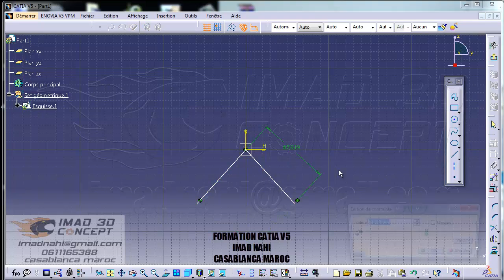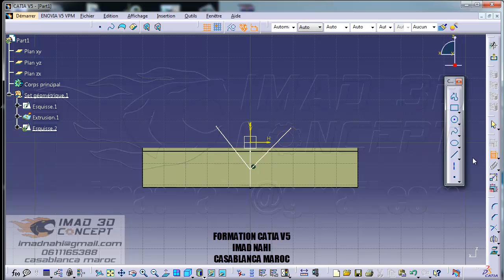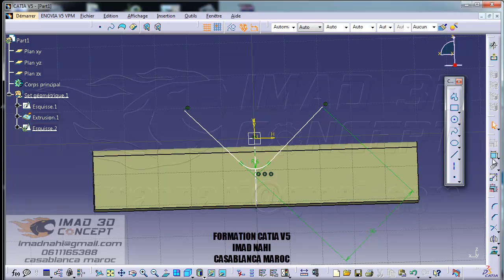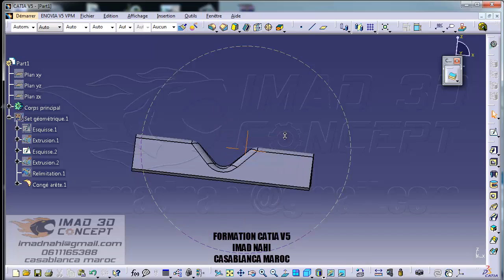Catia V5 Tutorial | how to design sheetmetal with | GSD |- S3 - |-arabic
how to design sheetmetal with Gsd -catia S3-
link the picture